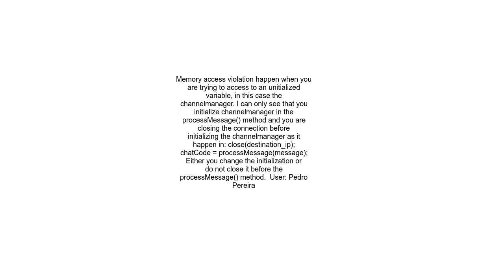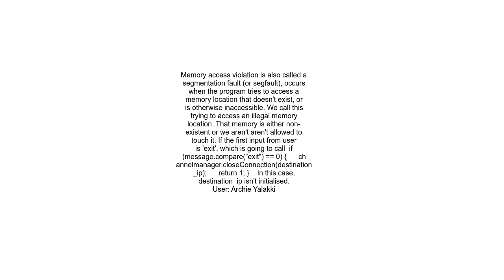Memory access violation error c++